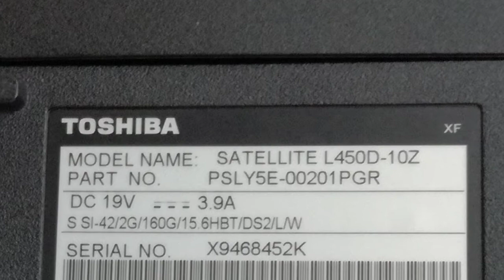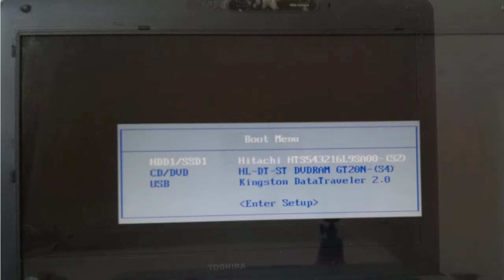How to boot up easy Toshiba Satellite L450D laptop from USB and Optical Drive Ep.223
In this video I will show how to Boot up easy from USB Drive and  DVD Optical Drive
Subtitled languages Arabic, English, French, German, Hindi, Hungarian, Italian, Portuguese, Romanian, Russian, Spanish, Turkish, Ukranian and Urdu.
The subtitles are translated from the English subtitle with google translate.

Quick peek in the Toshiba Satellite L450D BIOS settings.